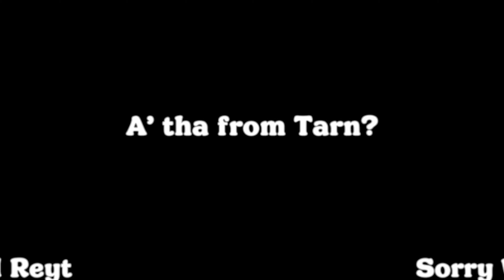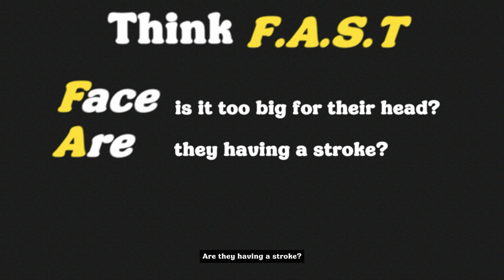This Is Probably The Weirdest Platinum You can Achieve!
OPEN

In todays video I will take the platinum trophy and 33 trophies in the British game thank goodness you're here. This is an indie title that is all about British humor and it was such a blast!

Trophy Hunting, Platinum, Guide, PS5, PlayStation, Trophy Hunter, 100%. Trophies, Platinum